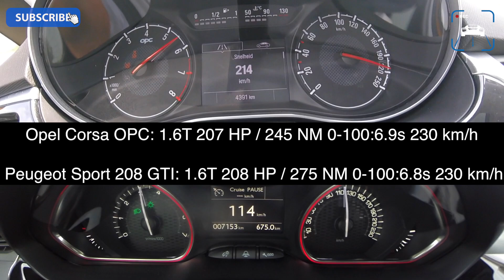Peugeot Sport 208 GTi vs Opel Corsa OPC 0-200 km/h Acceleration BATTLE!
Peugeot Sport 208 GTi vs Opel Corsa OPC 0-200 km/h Acceleration